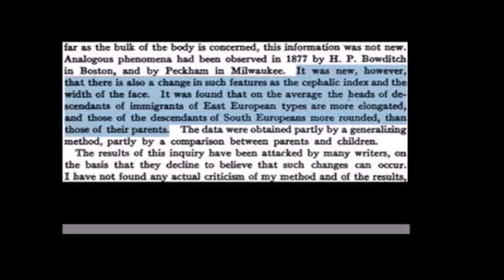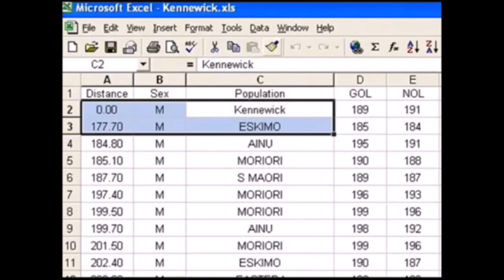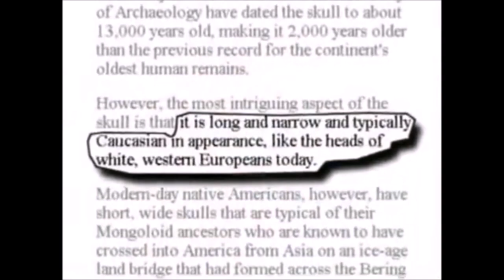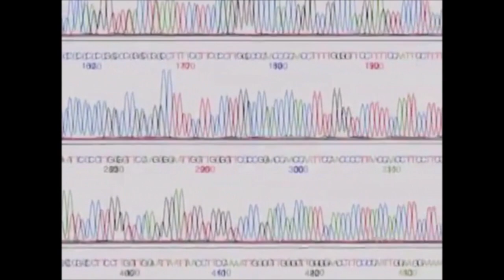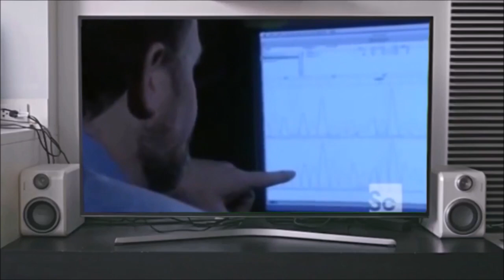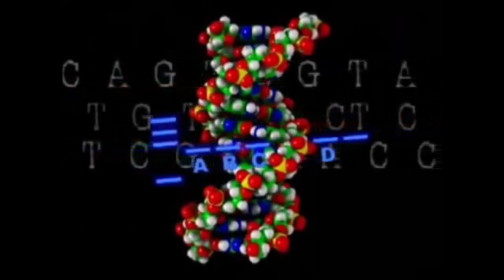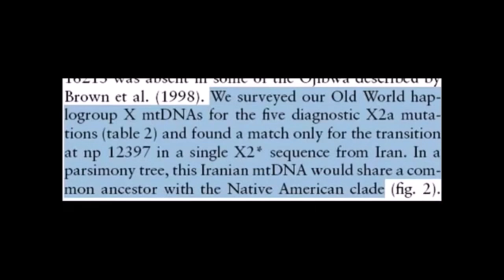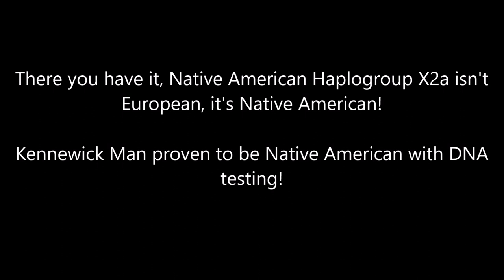Kennewick Man proven to be Native American by DNA (Haplogroup X2a is Native American, not European)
The 9,000 year old Kennewick Man found along the Columbia River in Washington State was proven over ten years ago to be Native American, but some Eurocentrist insist DNA is fake, screaming anti-white. A court battle and media fight between Eurocentrist and several Western Tribes lasted nearly 20 years.

There has been a heavy push by Eurocentrist working with the media, pseudo scientist, and revisionist historians to push the Ancient White Migrations Theories in a attempt to erase Native American identity, history and rights. But thanks to the peer-reviewed scientific studies of DNA, Dental Traits and Archeology, Kennewick Man was proven to be Native American. The remains of Kennewick Man was rightfully given to the Umatilla Tribe of Washington State as science proved the Umatilla are the closest direct descendants.

Another wild theory is that Eurocentrist have claimed that Native American Haplogroup X is European, which they claim proves that Europeans were the First Americans. Once again peer-reviewed DNA Studies proves otherwise, Native American Haplogroup X2a and European X2 are different strands with X2a absent in Ancient European remains of Europe. DNA studies alone debunks the Solutrean Hypothesis